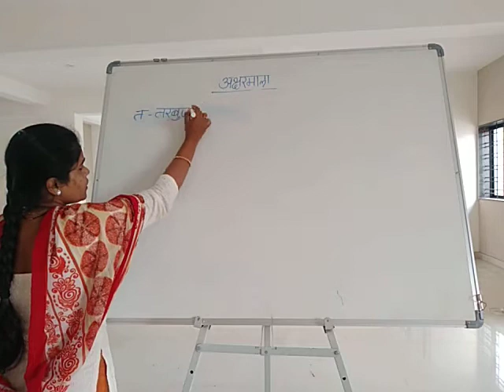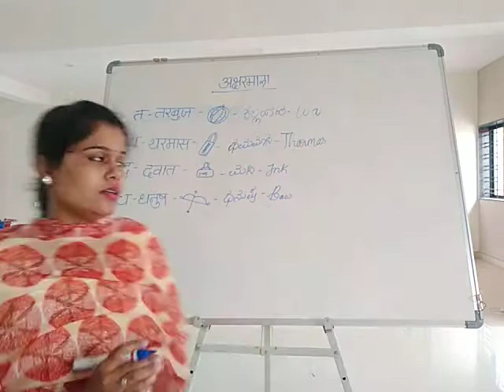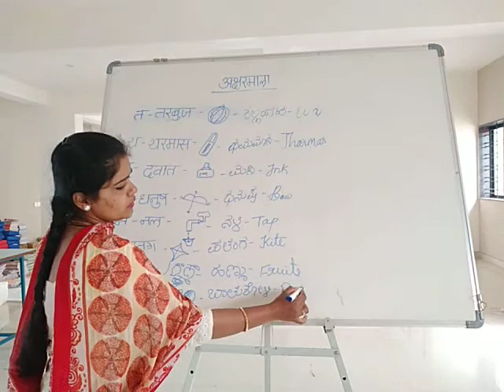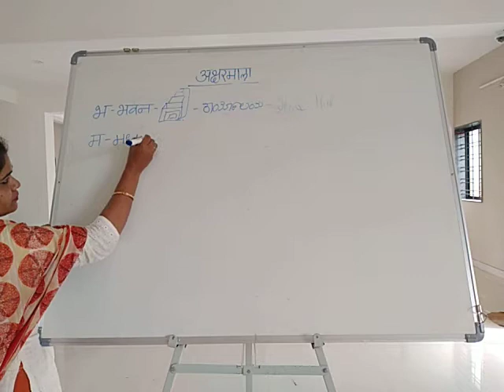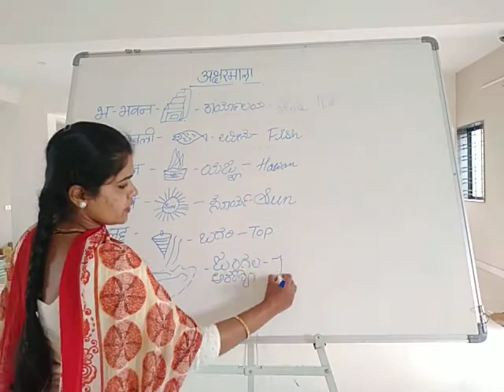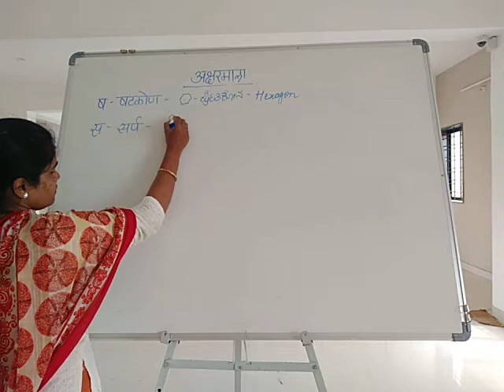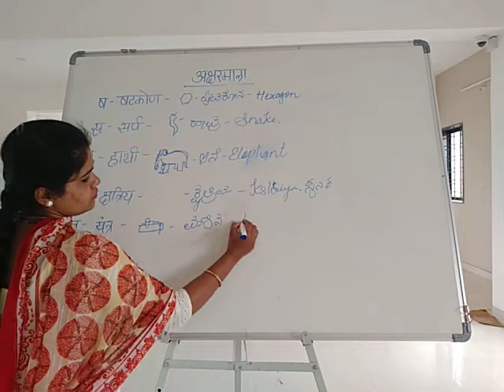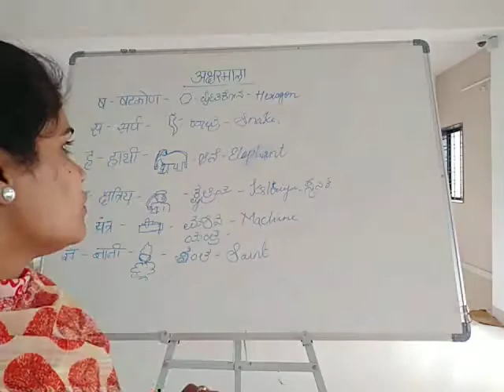CLASS-2- HINDI-AKSHARMALA-TA SE LE KE DYNA TAK.